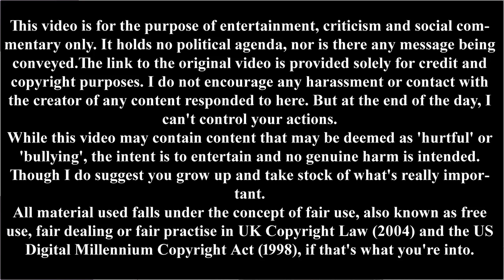Drunken Uncle on Dear White People